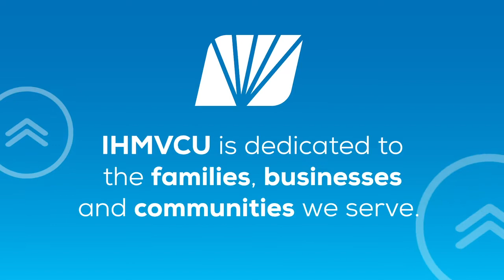The Cities | RME name change to Common Chord | Living Proof Exhibit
Jim is joined by Tyson Danner, Common Chord Executive Director who talks about the change from RME to Common Chord. Plus, art created as a result of cancer. Jordan Kirkbride Living Proof Exhibit Executive Director visits The Cities - Episode 1245 – Original air date: September 29, 2022